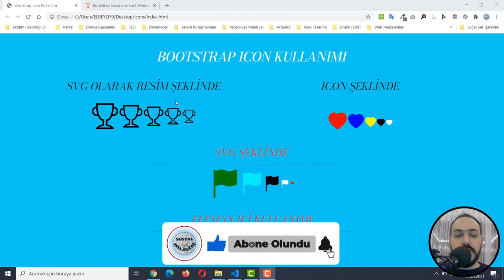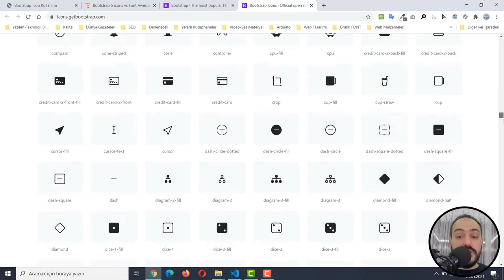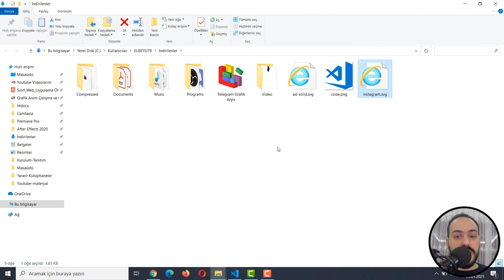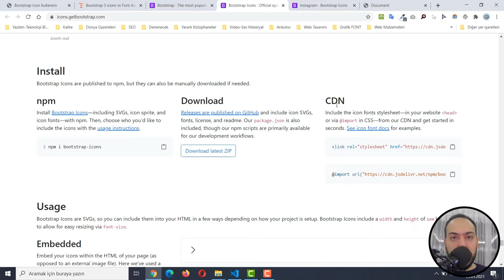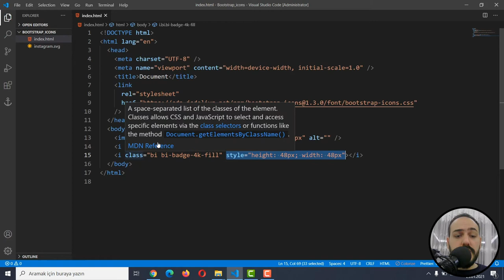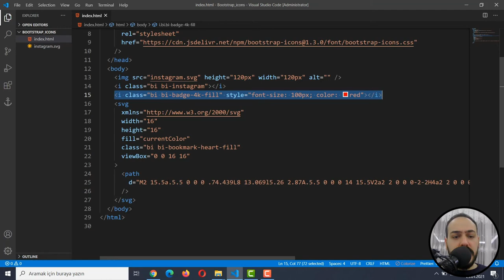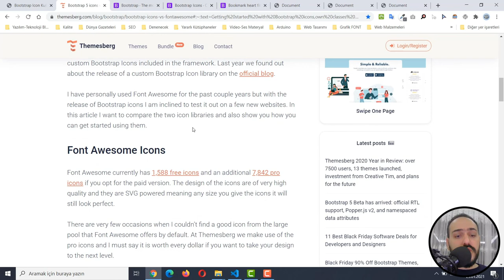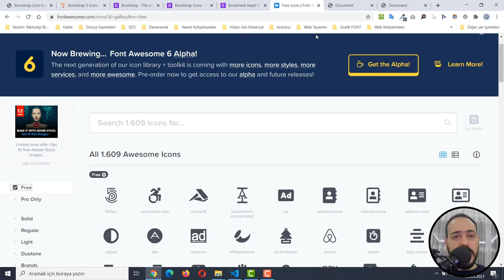Bootstrap 5 Detaylı Icon Kullanımı - FontAwesome Icon & Bootstrap Icon Karşılaştırması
▶ Bootstrap Icon Kullanımı
▶ Bootstrap Sembol Kullanımı
▶ Bootstrap Icons
▶ Bootstrap SVG
▶ Bootstrap Icon vs Fontawesome Icon
▶ Bootstrap Icon  Fontawesome Icon karşılaştırma
▶ Bootstrap 5 ikon boyutu değiştirme
▶ Bootstrap ikon kullanımı
▶ Bootstrap ikon rengi değiştirme
✓ Yukarıdaki sorular ve daha fazlası için video'dan faydalanabilirsiniz.
✓ Anlaşılmayan durumları yorumlarda belirtebilirsiniz.
✓ Uzun soluklu bir seri olacağı için oynatma listesinden takip edebilirisiniz.